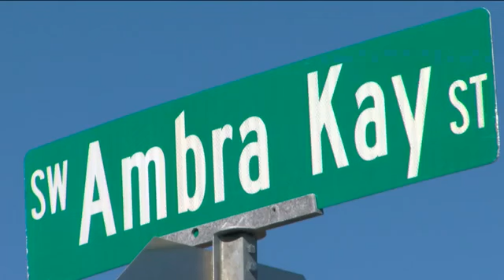FHP investigating Arcadia hit & run crash that left man dead on Christmas morning